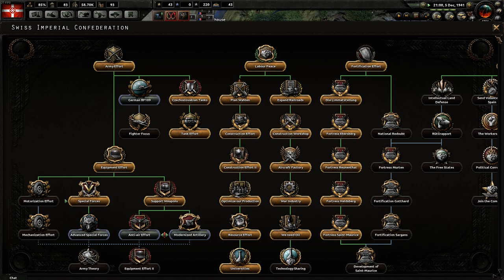lieutenant being drunk, and honest.. [Raw footage]